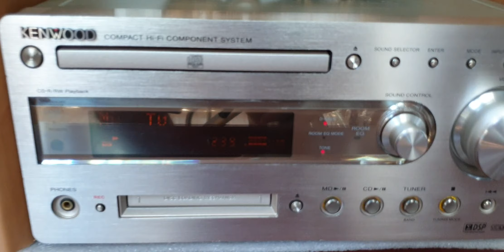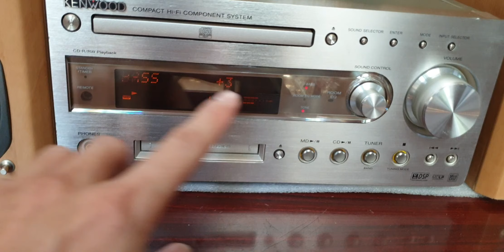Siêu phẩm Kenwood K700 đẹp leng keng chất âm huyền thoại#amthanhkhoahoccongnghe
amthanhkhoahoccongnghe giới thiệu
Dàn loabai nội địa cao cấp Kenwood K700 đẹp leng keng vừa cập bến shop.
Dòng cao cấp đứng top trong thương hiệu Kenwood đình đám , thiết kế mặt phay nhôm dày cứng cáp sang trọng,các nút nhấn bóng loáng cực đẹp
Điểm nổi bật dàn là độ giải mã đến 24bit,cao nhất từ trước đến nay,mang đến chất âm trên cả tuyệt vời
Cặp loa đời cao K701 120w/ cặp,thiết kế 2 bass hầm hố gân cao su cho âm trầm sâu lắng ngọt ngào,treble mika tiếng sắc sảo, thùng loa bằng gỗ dày,nặng cứng cáp vô cùng,kết nối jack bắp chuối mạ vàng đặc trưng của dòng loa cao cấp
Đầy đủ tính năng cao cấp :
Cd,Md đọc tốt các loại đĩa,chất âm trên cả xuất sắc
Giải mã quang D - in giải mã tín hiệu từ smart TV hoặc đầu đĩa chất lượng cực cao. Có ngõ ra làm DAC cho âm li lớn
Aux nghe nhạc từ điện thoại,máy tính hoặc gắn usb bluetooth nghe nhạc ko dây quá tiện lợi
Có cổng phono dành cho tín hiệu cực nhỏ như đĩa than...
Có ngõ sub out gắn sub điện tăng cường bass
Đặc biệt dàn chỉnh được bass treble trên máy,tăng cường âm trầm kỹ thuật số D-Bass đặc trưng của Ken.
Ngoại hình leng keng, chất âm tuyệt vời, quá xứng đáng để sưu tầm và nghe nhạc thư giản
⭐ Các video liên quan: